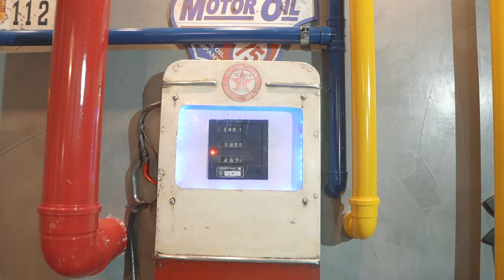FUN7 - FUNLIVE (DVD COMPLETO)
FUNLIVE - 2021

1. Gestual Manhoso (Part. Danilo desimpedidos)
2. Final Feliz / That's What I Like
3. Vem Pra Resenha (Part. Jakson Follman)
4. Uma Carta / Palpite / Resposta
5. Manias (Part. Androla)
6. Felices Los Cuatro / Represent / Corazon Partio / Gasolina
7. Uma Noite Inteira (Part. Fejuca Sambô)
8. I Wanna Love You / Got What You Need / Let's Get Started

Direção de Vídeo: Vinícius Ferraz
Edição de Vídeo: Vinícius Ferraz
Fotógrafo Still: Vinícius Ferraz

Produção musical: Vini Nallon
Arranjos: Vini Nallon
Baixo: Vini Nallon
Bateria: Tadeu Correa
Percussão: Alfredo Mãozinha

Edição Digital: Gabriel Penteado
Mixagem: Adelcio Custódio
Masterização: Alessandro Kabral